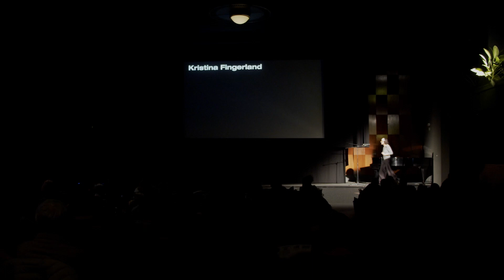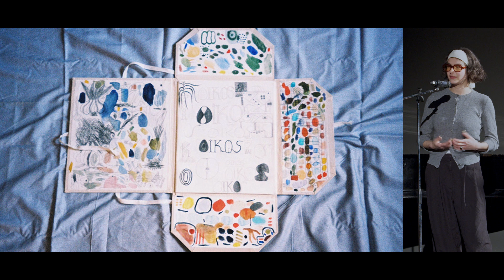Kristina Fingerland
Vystudovala ilustraci a grafiku na UMPRUM. Tamtéž absolvovala stáž v ateliéru sochařství. Studovala malbu na AVU a na skotské Glasgow School of Art. Ve své praxi osciluje mezi volným uměním a ilustrací. Typickým médiem je pro ni kresba a textil a práce s textem. Zabývá se tématy udržitelnosti, rodiny a času. Autorka aktivně vystavuje doma (např. Národní galerie, Meetfactory, Gampa) i v zahraničí (EFA Project Space (New York), Detroit Kunsthalle (Norsko), absolvovala umělecké rezidence (např. Naplaveno, Offcity) a věnuje se pedagogické činnosti.